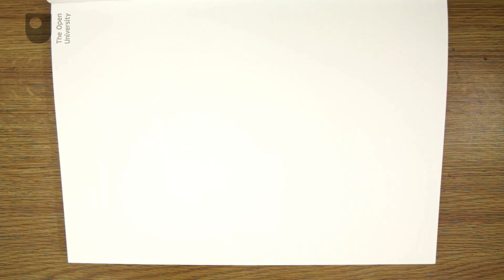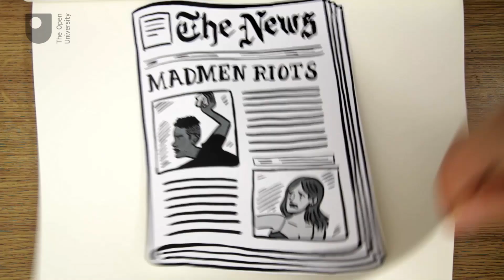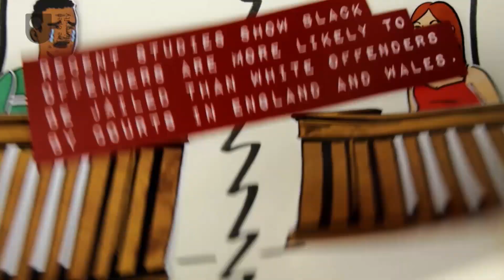Mad or bad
What prejudices does society have when it comes to race, gender age and class? Our short animation explores…

Study free course on Reading visual images at the Open University

Study Q83 BSc (Honours) Social Psychology at The Open University